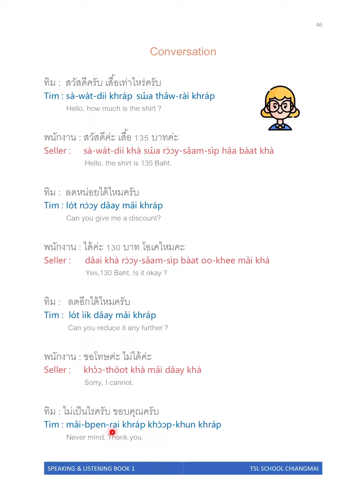Listening and Speaking Book 1: Page 46